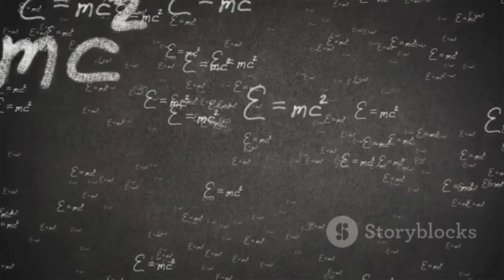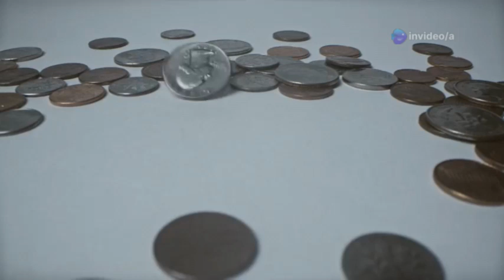Quantum Computers Just Proved Einstein WRONG! (New Evidence!)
Dive into the fascinating intersection of quantum mechanics and Einstein's theories in our latest video, "Quantum Mechanics vs. Einstein: A New Discovery Shakes Physics!" 🌌 Discover how groundbreaking advancements in quantum computing are challenging long-held beliefs about reality itself. We explore Einstein's legacy, the strange world of quantum mechanics, and a groundbreaking experiment that questions the very fabric of space-time.

Join us as we unravel the astonishing implications of these discoveries and what they mean for our understanding of the universe.